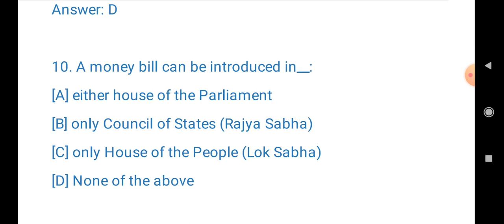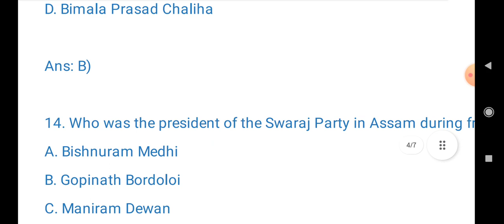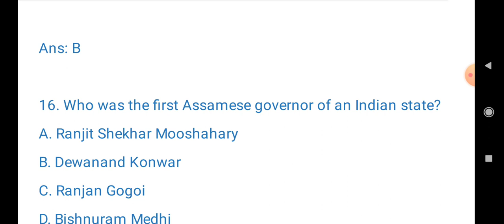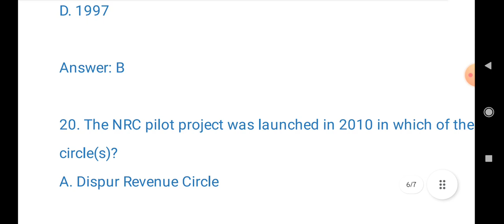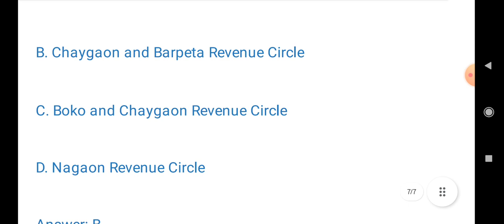Indian Constitution mcq with special reference to Assam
do join online class for Assam direct recruitment 2023
pay monthly fees 200 through upi to 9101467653 and send screenshot to watsaap 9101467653..thank you 🙏